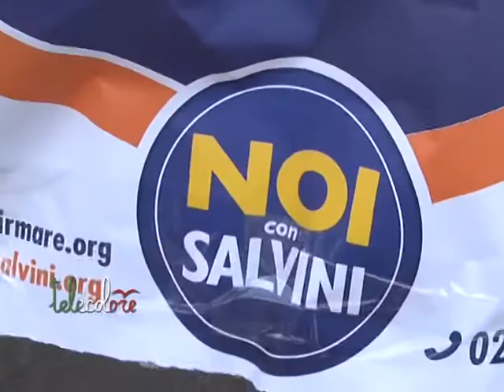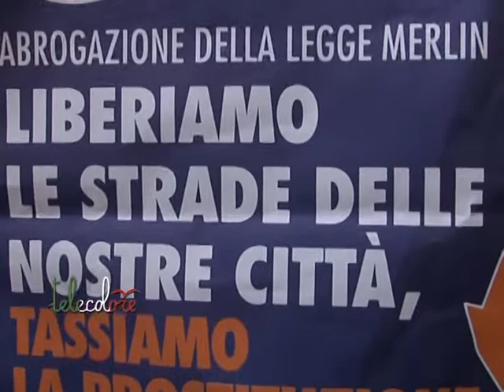Anche a Salerno la raccolta firme di Salvini contro la Legge Merlin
Al via anche a Salerno la raccolta firme di Noi con Salvini, il movimento che si richiama al segretario nazionale della Lega, per l'abrogazione della Legge Merlin che ha chiuso le case di tolleranza. (170515)